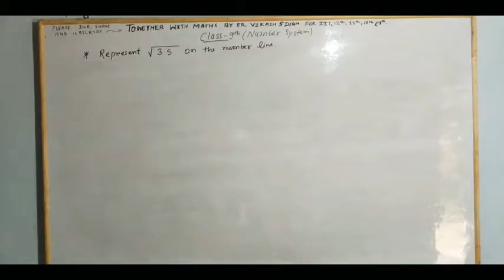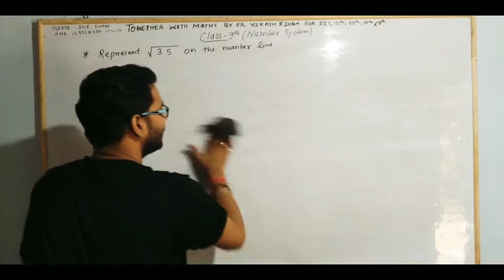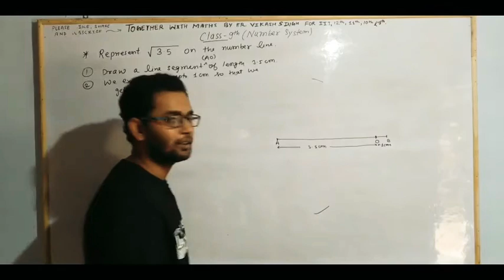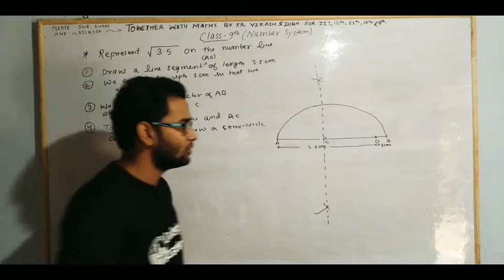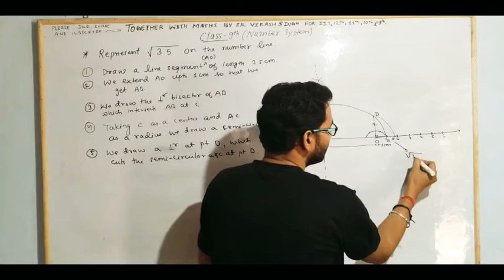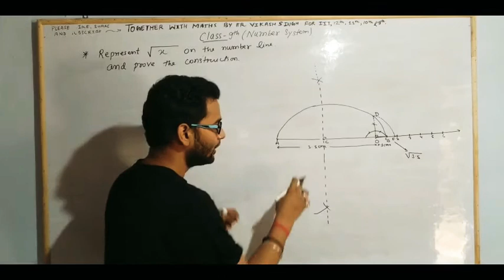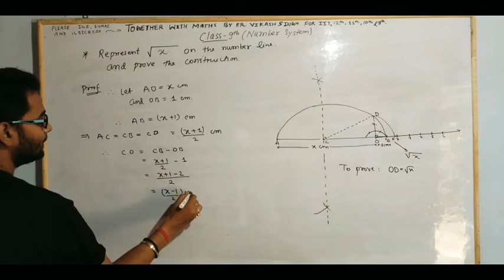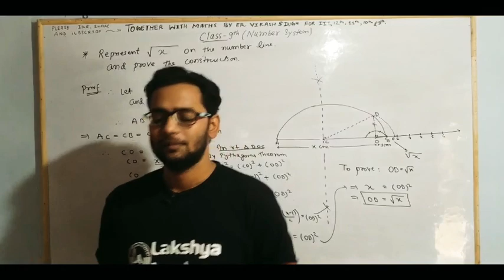CLASS-9TH|Represent √x (Real number) on number line|Number System|Part-08